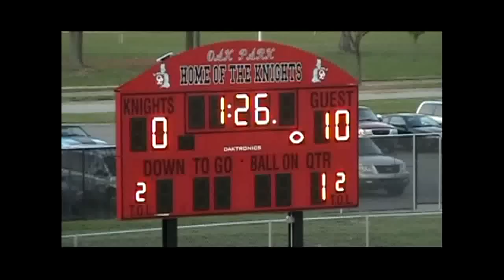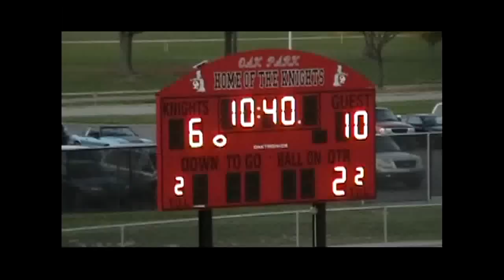Southfield Lathrup Chargers JV vs Oak Park Knights FootBall Game, 10-6-2011